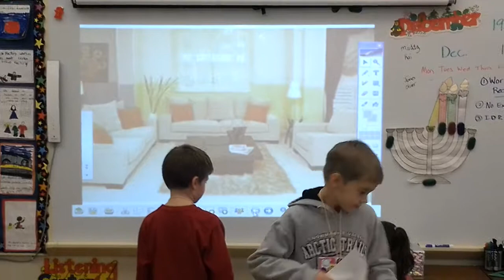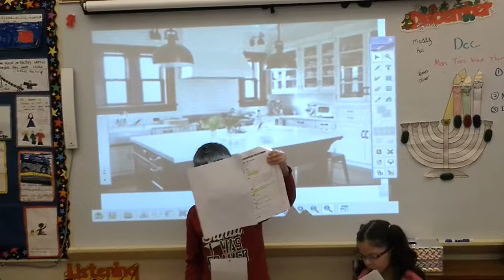Birthday Baxter Almost Disaster